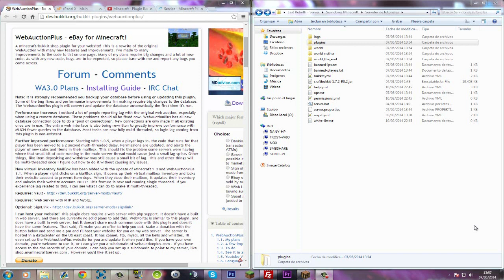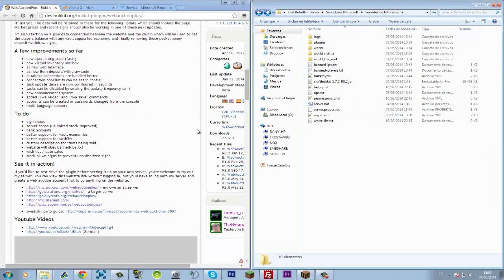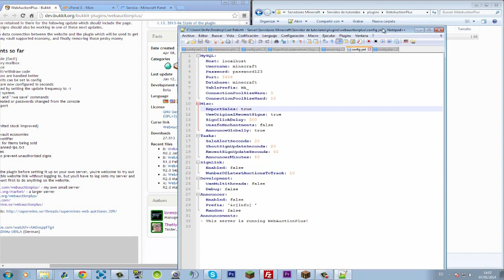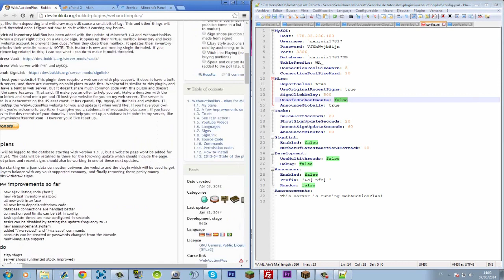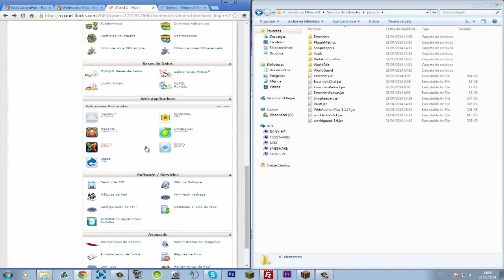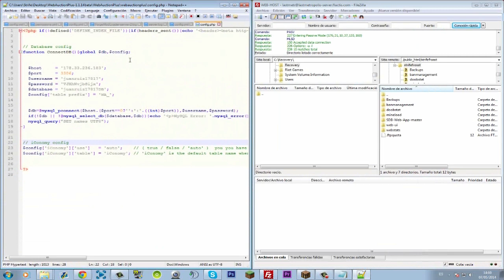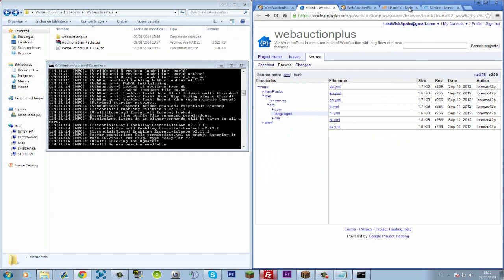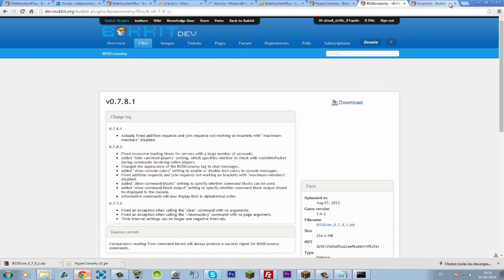Minecraft - Plugin Web Auction Plus [Tutorial en Español ] Compra y venta a través de la web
·Tutorial de ban management en el que explico como obtener un web host gratuito al adquirir un host de minecraft en fluctis:

✹ IP del servidor: last-rebirth.net

♦ Canales amigos:
♦ Tuenti: Clan Last Wish
♦ Skype: LastWishEsp